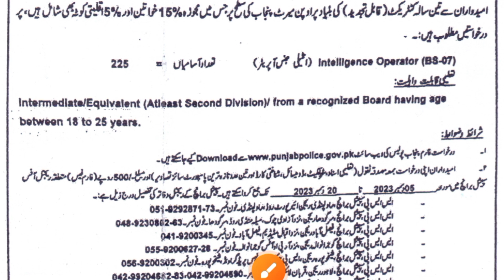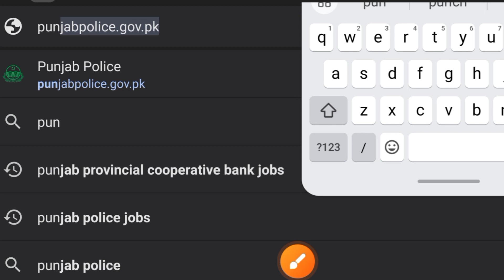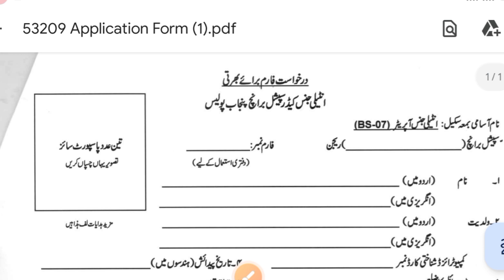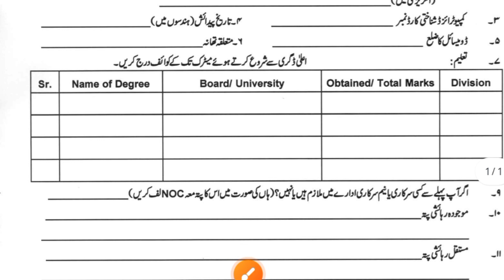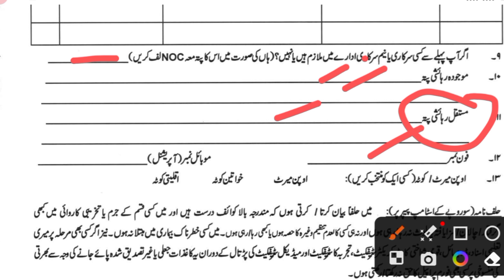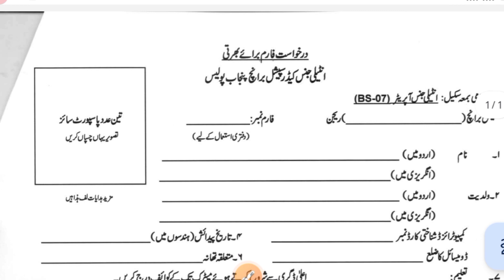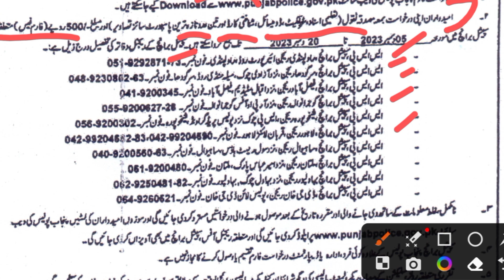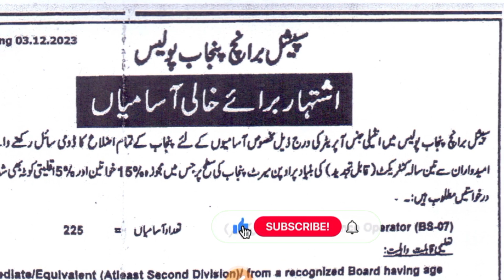Punjab Police Jobs 2023- New Punjab Police Government Of Pakistan jobs- How to Apply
**New Punjab Police Jobs 2023: Exciting Opportunities Await!**

The Punjab Police Department is gearing up to recruit talented and dedicated individuals for various positions in 2023. This is an excellent opportunity for those aspiring to contribute to law enforcement and public safety. The recruitment drive aims to strengthen the police force with competent professionals committed to maintaining peace and order in the region.

**Available Positions:**
- Intelligence Officers

**Eligibility Criteria:**
Candidates interested in applying for Punjab Police jobs must meet specific eligibility criteria, including educational qualifications, age limits, and physical fitness standards. Details about the eligibility criteria for each position will be outlined in the official recruitment notification.

**Application Process full details:**
To apply for Punjab Police jobs in 2023, follow these general steps:

2. **Read the Notification:** Look for the latest recruitment notification for the desired position. Carefully read the details, including eligibility criteria, application process, and important dates.

3. **Online Registration:** If the application process is online, register on the portal by providing the required information. Create a unique username and password for future logins.

4. **Fill the Application Form:** Complete the application form with accurate and relevant details. Ensure that all the mandatory fields are filled correctly.

5. **Upload Documents:** Scan and upload necessary documents, such as educational certificates, identity proof, and passport-sized photographs, as per the specifications mentioned in the notification.

6. **Fee Payment:** Pay the application fee through the specified online payment methods, if applicable.

7. **Submit Application:** Review the filled application form and submit it. Take a printout of the application confirmation for future reference.

**Selection Process:**
The selection process typically involves written exams, physical fitness tests, interviews, and medical examinations. Candidates are advised to prepare thoroughly for each stage of the selection process.